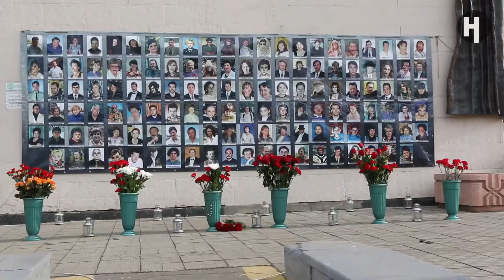Акция памяти жертв Норд-Оста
В Москве почтили память жертв террористического акта, который произошел 12 лет назад в Театральном центре на Дубровке. 23 октября 2002 года во время мюзикла «Норд-Ост» террористы ворвались в здание центра и взяли в заложники 914 человек.